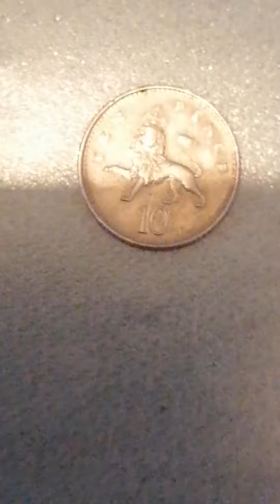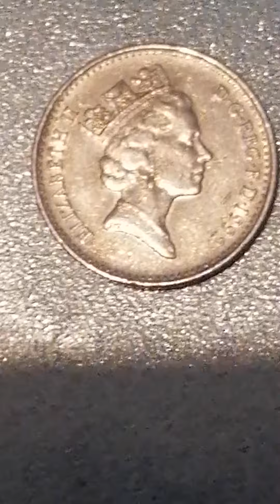Delen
10 pence English 1999 en two pence 2000 Elizabeth 2